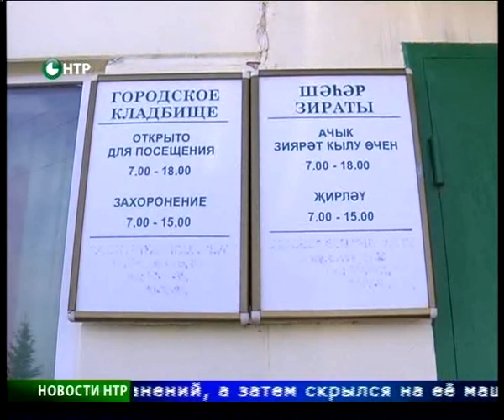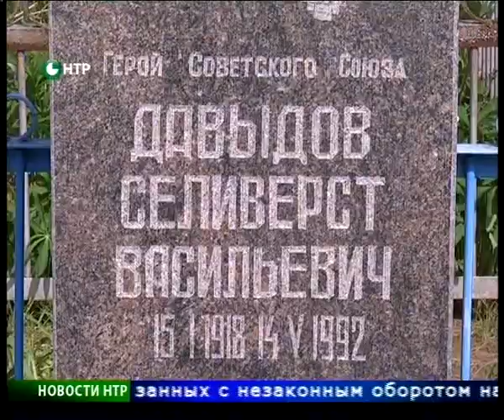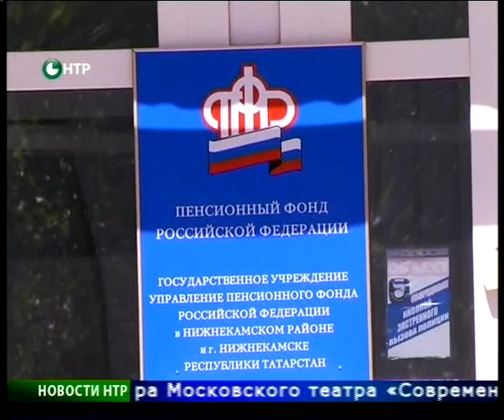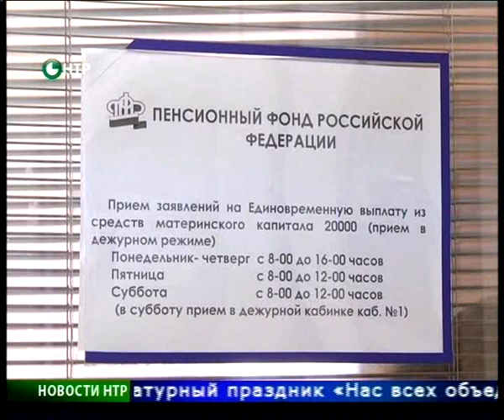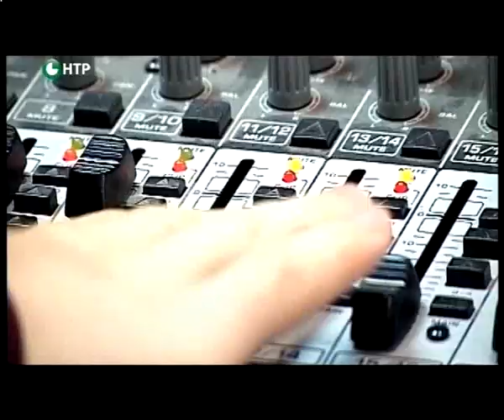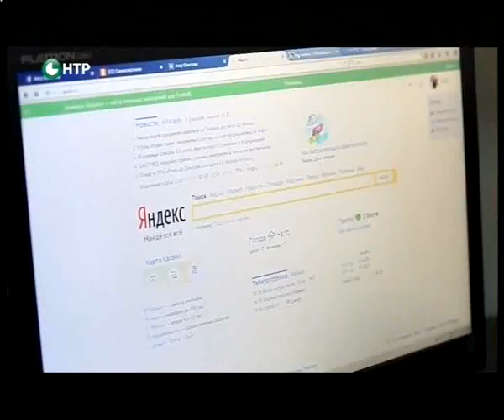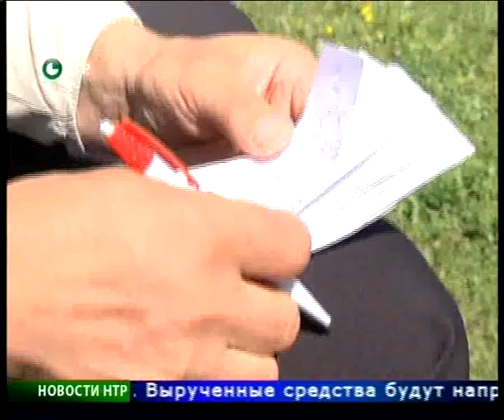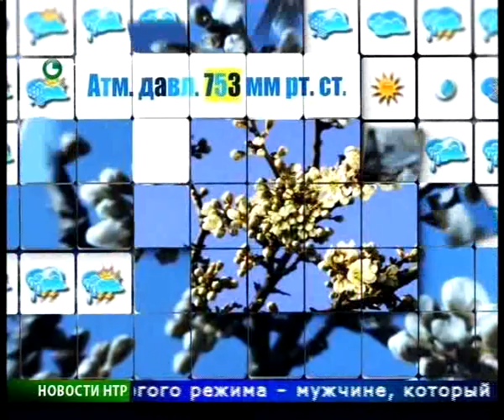Новости НТР. Эфир 26.05.2015 (Итоги).